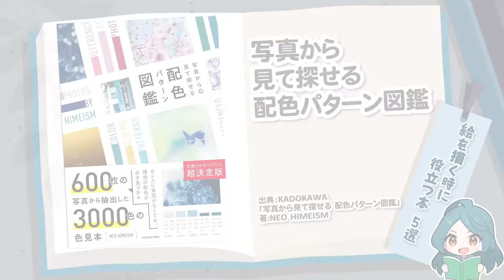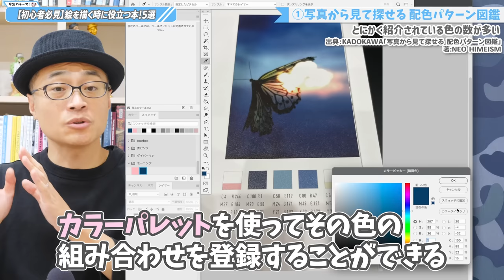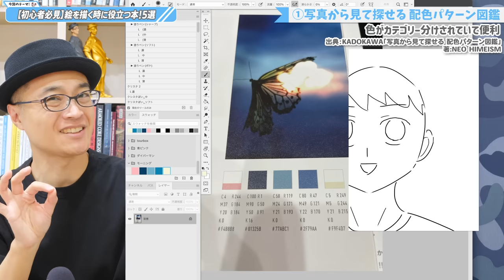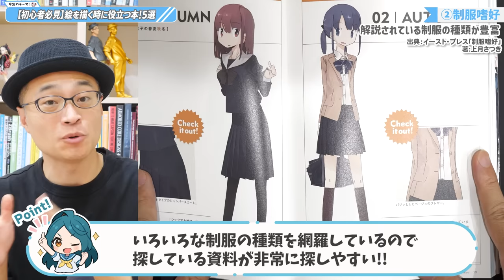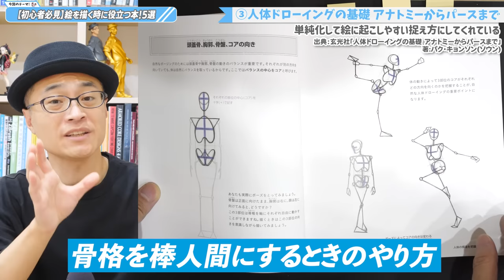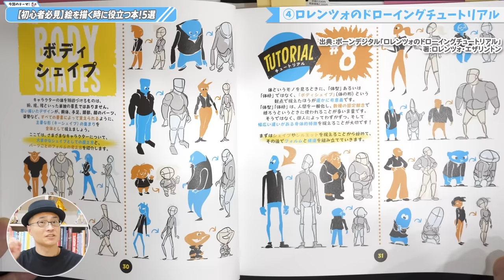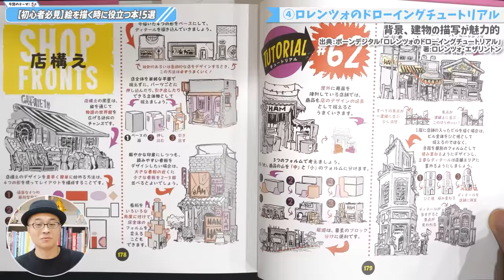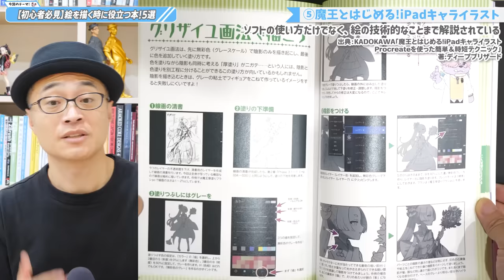【初心者必見！】絵を描く時に役立つ本!5選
絵を描く時に役立つ本を5冊紹介しました。特に色について、
カラーリングが苦手で、絵を描く時の色選びに迷う方は
1冊目の本が非常にオススメです！！

🍀紹介した本🍀

👉写真から見て探せる　配色パターン図鑑

👉人体ドローイングの基礎　アナトミーからパースまで

👉ロレンツォのドローイングチュートリアルvol4

👉魔王とはじめる！ipadキャライラスト procreateを使った簡単&時短テクニック

🍀書籍🍀

🍀グッズ🍀

🍀BGM🍀